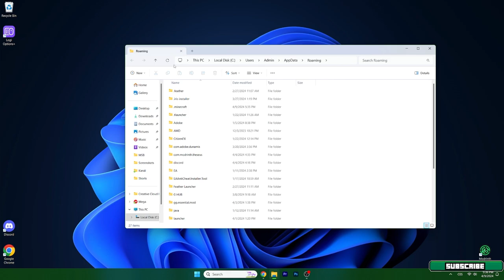Skyblock New Advanced Map for Minecraft 1.20.4 - download & install